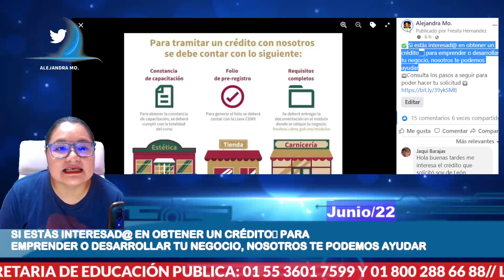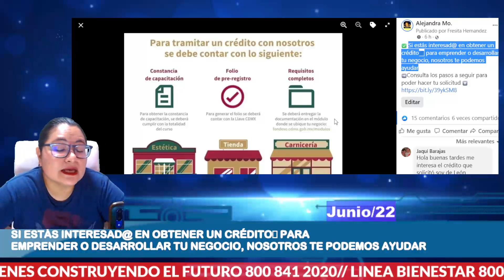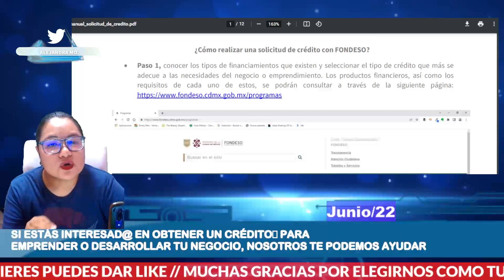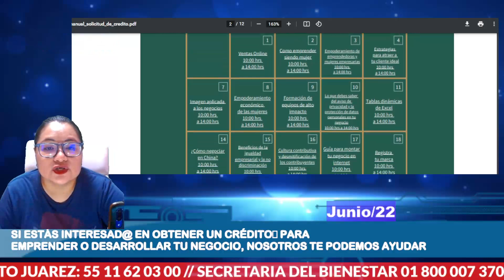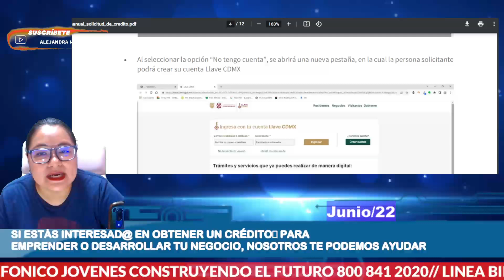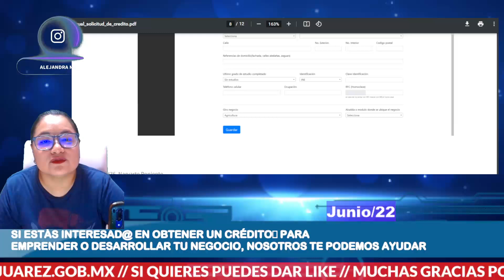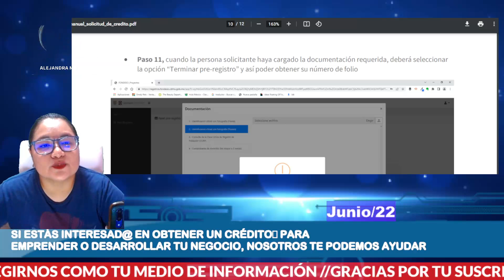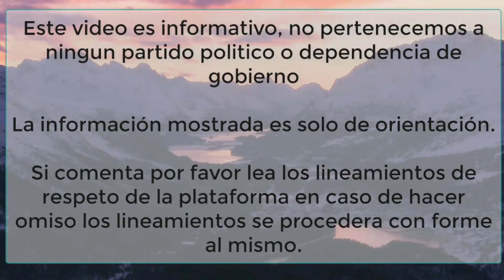¿Cómo realizar una solicitud de crédito con FONDESO?